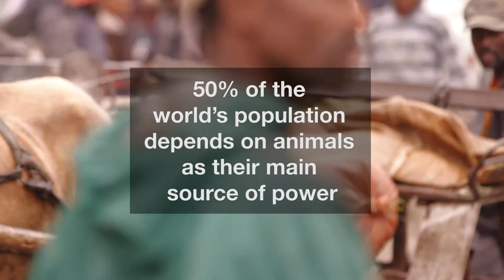One billion people rely on developing countries’ hidden workforce of animals for their livelihoods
What are we doing to support the 100 million donkeys, horses and mules working hard every day to feed the world’s poorest communities?

Did you know that one working animal can support the livelihood of an extended family of up to 30 people? One billion people worldwide are dependent on this hidden workforce of animals for their livelihoods yet few in the developed world are aware of this extraordinary reliance of so many of the world’s poorest communities.

Former CEO of Royal National Children’s Foundation, Geoffrey Dennis, has taken up a new role as the Chief Executive of international charity SPANA and is now calling on the international community to reduce the plight of nearly 200 million donkeys, horses and mules working hard every day across Africa and beyond, emphasising that they are vital to the economic wellbeing of the world’s poorest communities.

Horses, donkeys, camels and elephants are doing the job of trucks, tractors and taxis in many of the world’s communities and have been shown to improve the status of women in society and support the education of children. Without these animals, the lives of women would be radically different since they are tasked to solely transport all the food, water and goods.

“International aid needs ‘complete overhaul’,” says Dennis reflecting on his extensive experience in the charity sector, international development and disaster and emergency response having worked in global humanitarian organisations, like Care International UK, the British Red Cross and the International Federation of the Red Cross in North Korea.

Dennis argues that the international community excels in delivering major emergency responses, but our approach is short term –he believes sustainability must be central, from day one.

Another short term “cause and effect” problem was further highlighted yesterday with the discussion of rising number of donkeys being exported to China for their skin’s gelatine use in traditional medicines. The price of a donkey in many parts of Africa has gone up by as much as 450% and while it may seem lucrative in the short term to sell their family donkey for this high price, when that money runs out they’re left without a sustainable revenue generating asset. This is why some African governments (for example Niger and Burkino Faso) have now banned it, Dennis says.

Since the families most reliant on animals for their livelihoods are often the most marginalised and vulnerable with few reserves in times of crisis, animal deaths in times of natural disasters, extreme weather and conflicts, become the precursor to famine and humanitarian tragedy if essential veterinary care is missing.

Animal welfare is the key to helping the world’s poorest people escape the aid trap, says Dennis. SPANA is doing a lot of work on local radio in African countries such as Mali, to relay further, this message.